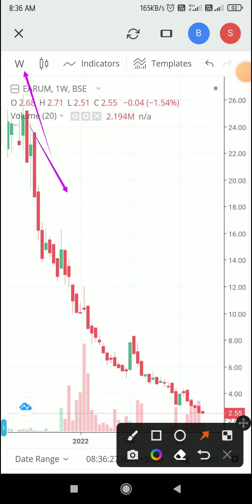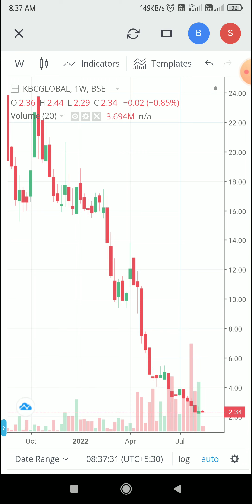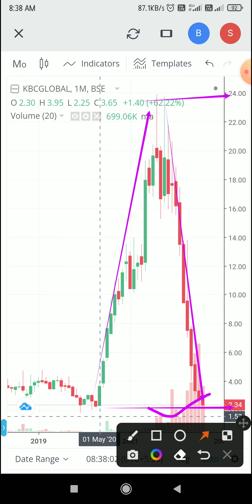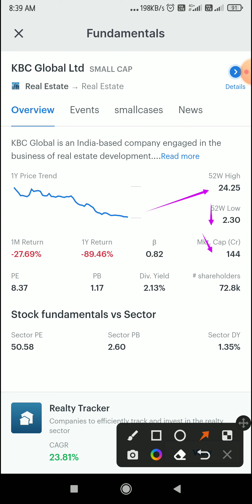Best Penny Stock | Earum Pharmaceuticals Ltd | KBC Global Limited | only short term investment